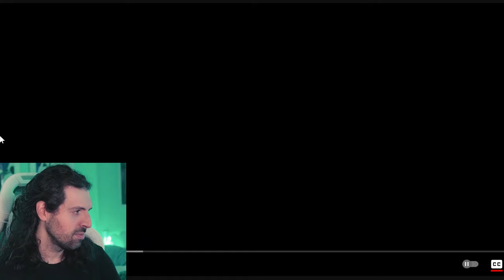Filmmaker Reacts: Honkai Impact 3rd - Deepspace Anchor - First Light